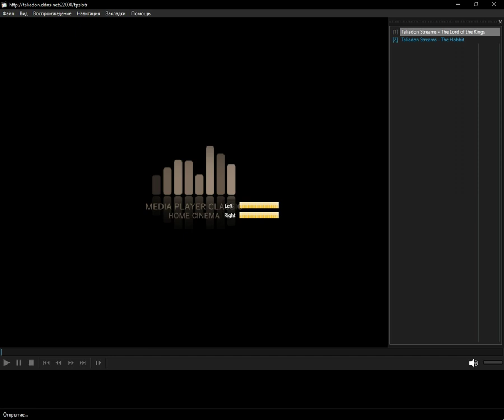icecast - tolkien (Media Player Classic Home Cinema) (09.01.2024)